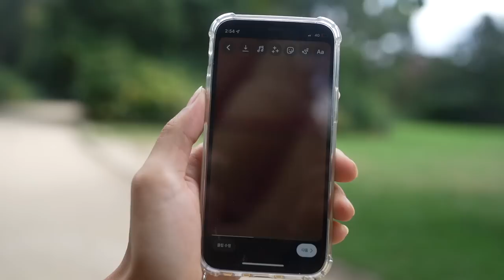파리에서 페퍼보고 난리난 사람들 반응 - 강아지와 유럽여행 vlog (2)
이 날도 페퍼는 에펠탑 앞 포토존이 되었다
페퍼 베레모 코트는 누누숨이라는 브랜드예요
오늘은 영상이 쬐까 짧아서 빨리 가져옴
담엔 더 길게!
가기 전에 댓글도 좀 놓구가아,,..^^